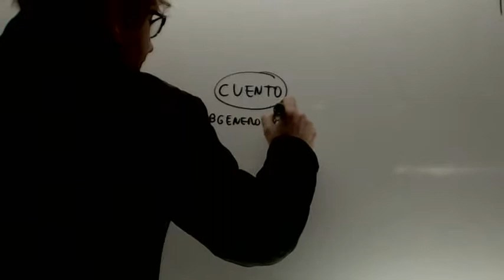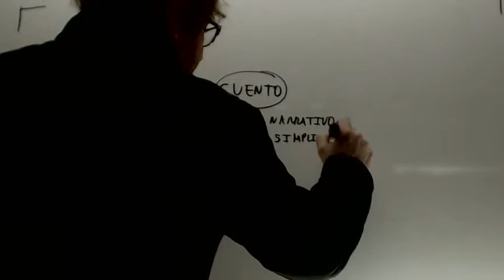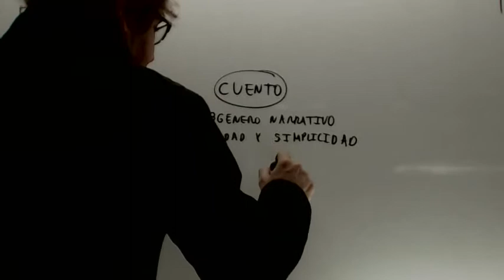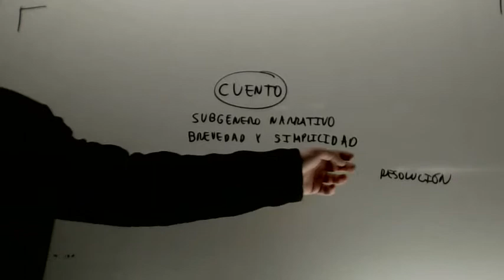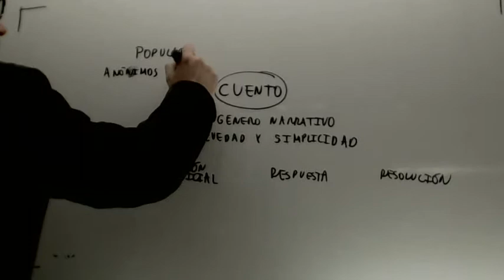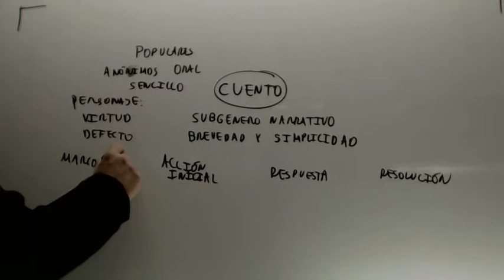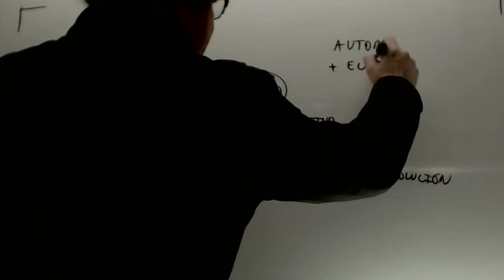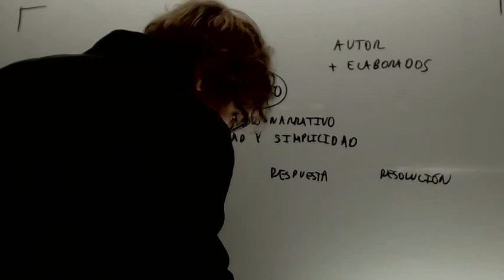Cuentos Lengua 1 ESO Academia Usero Estepona